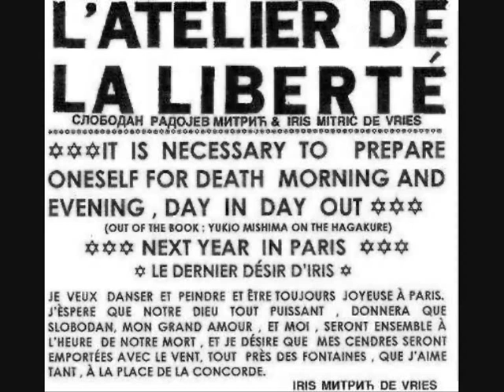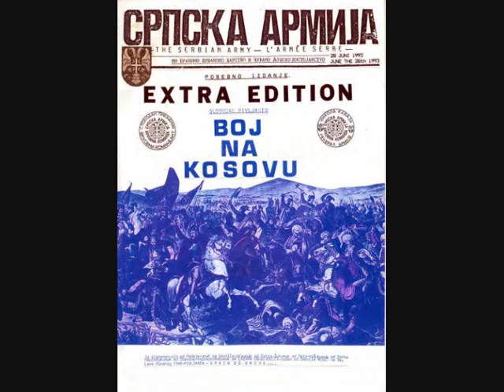SULTAN MURAT NA SRPSKOM PRESTOLU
This realistic rendition is chilling to the bone, even for someone who understands no Serbian but has read the Dutch translation. This drama is no mere nationalistic lore, but world literature, similar for example to the epic poem "Willehalm" by the German poet Wolfram von Eschenbach about the defence of the Southern flank of the Carolingian Empire at the beginning of the 9th century against the invading Muslim Moors from Spain. May it be produced soon on a real stage or appear on the screen!
Groet,

Robert

СУЛТАН МУРАТ НА СРПСКОМ ПРЕСТОЛУ
БОЈ НА КОСОВУ - BOJ NA KOSOVU - 14 DEO
ПОЕЗИЈА
ПОЗОРИШНИ КОМАД
ТРИ ЧИНА
ДВАДЕСЕТ ШЕСТ СЦЕНА..
Овде је приказана осамнеста сцена...
наставиће се

BOJ NA KOSOVU -- DE SLAG BIJ KOSOVO - NEDERELANS
DE SLAG BIJ KOSOVO - SLOBODAN VON PIVA & IRIS DE VRIES - 28 JUNI 1389

BOJ NA KOSOVU- SLOBODAN VAN PIVA & IRIS DE VRIES -- 2 FAZE

BOJ NA KOSOVU- SLOBODAN VAN PIVA & IRIS DE VRIES -- 1 -- 2  SCENA

BOJ NA KOSOVU- SLOBODAN VAN PIVA & IRIS DE VRIES - 3 SCENA

BOJ NA KOSOVU- SLOBODAN VAN PIVA & IRIS DE VRIES -- 4  SCENA

BOJ NA KOSOVU- SLOBODAN VAN PIVA & IRIS DE VRIES -- 5  SCENA

BOJ NA KOSOVU- SLOBODAN VAN PIVA & IRIS DE VRIES -- 6 SCENA

BOJ NA KOSOVU- SLOBODAN VAN PIVA & IRIS DE VRIES -- 7  SCENA

BOJ NA KOSOVU- SLOBODAN VAN PIVA & IRIS DE VRIES -- 8 SCENA

BOJ NA KOSOVU- SLOBODAN VAN PIVA & IRIS DE VRIES -- 9  SCENA (PRVI DEO)

BOJ NA KOSOVU- SLOBODAN VAN PIVA & IRIS DE VRIES -- 9  SCENA (DRUGI DEO)

BOJ NA KOSOVU- SLOBODAN VAN PIVA & IRIS DE VRIES -- 10  SCENA

  BOJ NA KOSOVU- SLOBODAN VAN PIVA & IRIS DE VRIES -- 11- 12  SCENA

BOJ NA KOSOVU- SLOBODAN VAN PIVA & IRIS DE VRIES -- 13  SCENA(PRVI DEO)

BOJ NA KOSOVU- SLOBODAN VAN PIVA & IRIS DE VRIES -- 13  SCENA (drugi deo)

BOJ NA KOSOVU- SLOBODAN VAN PIVA & IRIS DE VRIES -- 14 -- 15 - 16  SCENA

BOJ NA KOSOVU- SLOBODAN VAN PIVA & IRIS DE VRIES -- 17 - 18 SCENA

BOJ NA BOJ NA KOSOVU- SLOBODAN VAN PIVA & IRIS DE VRIES -- 19  SCENA

BOJ NA KOSOVU- SLOBODAN VAN PIVA & IRIS DE VRIES -- 20 - 21  SCENA

BOJ NA KOSOVU- SLOBODAN VAN PIVA & IRIS DE VRIES -- 22 - 23 SCENA

BOJ NA KOSOVU- SLOBODAN VAN PIVA & IRIS DE VRIES -- 24 -25 SCENA

BOJ NA KOSOVU- SLOBODAN VAN PIVA & IRIS DE VRIES -- 26 SCENA

  BOJ NA KOSOVU = SLOBODAN PIVLJANIN & IRIS DE VRIES = VIDOVDANA 1389
 DE SLAG BIJ KOSOVO BY IRIS DE VRIES & SLOBODAN VAN PIVA
БОЈ НА КОСОВУ BY: IRIS DE VRIES &  СЛОБОДАН РАДОЈЕВ МИТРИЋ

BOJ NA KOSOVU -- PRVO IZDANJE -- BY: IRIS DE VRIES & SLOBODAN RADOJEV MITRIC